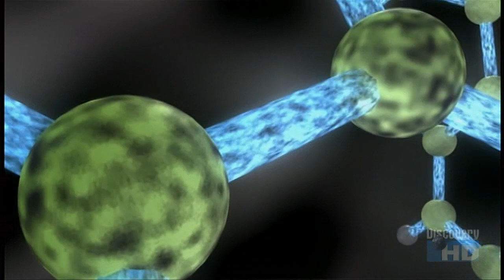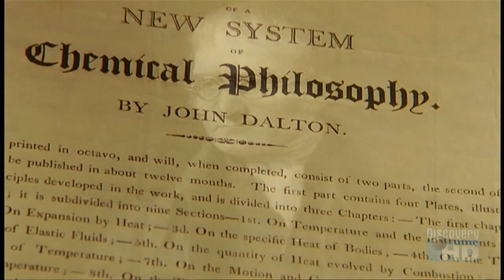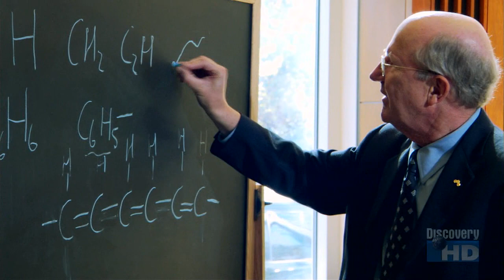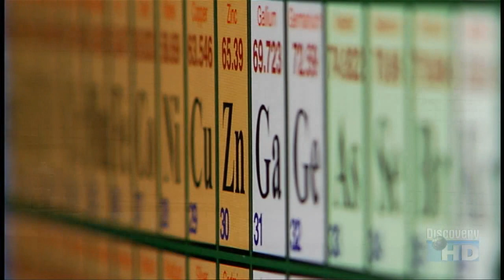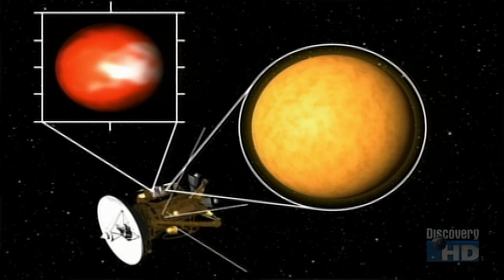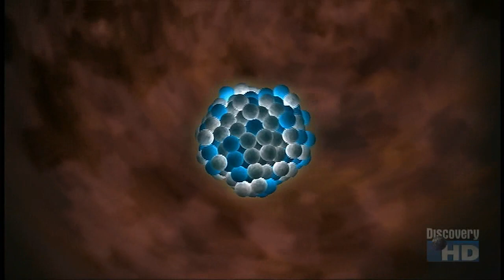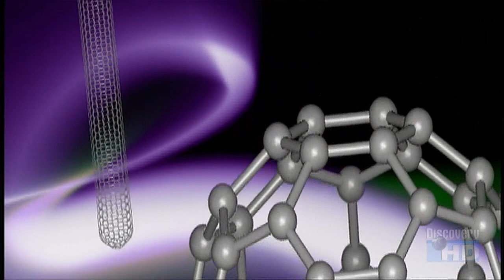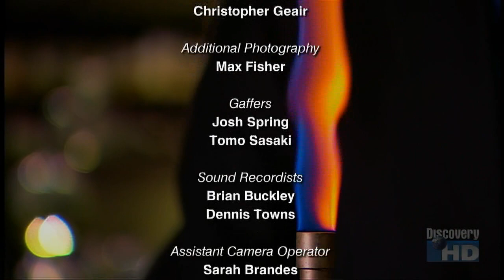100 khám phá vĩ đại nhất - phần 3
CHUYÊN ĐỒ LƯU NIỆM BÓNG ĐÁ
✈️ GIAO HÀNG TOÀN QUỐC
💰 THANH TOÁN KHI NHẬN HÀNG
🏟️ Shop TRÂU – 34/3 Nguyễn An Ninh, TP. Buôn Ma Thuột

Móc kim loại in nổi 2 mặt các CLB thế giới